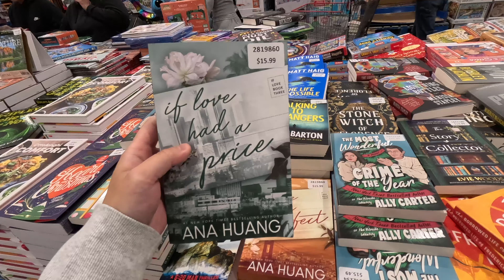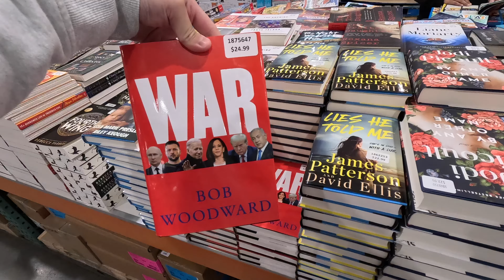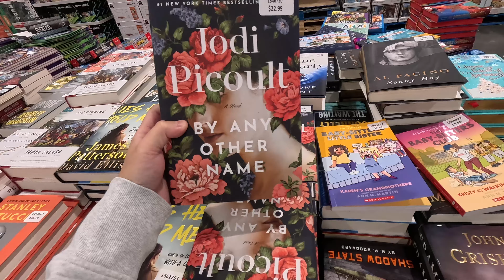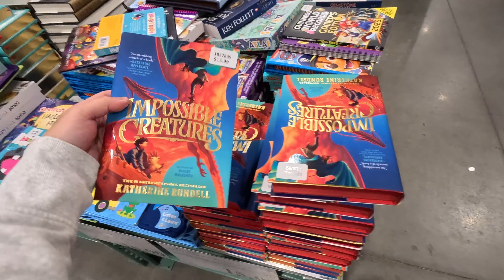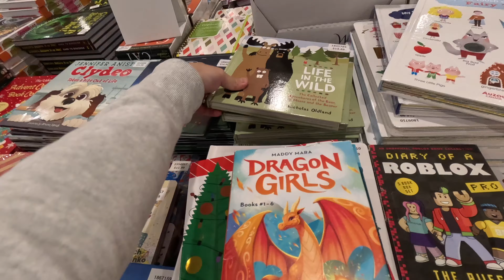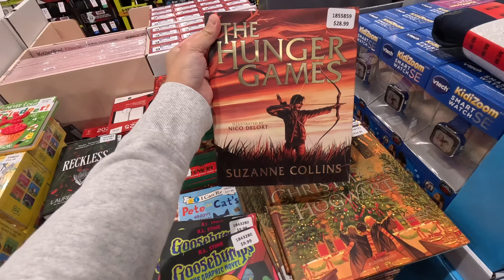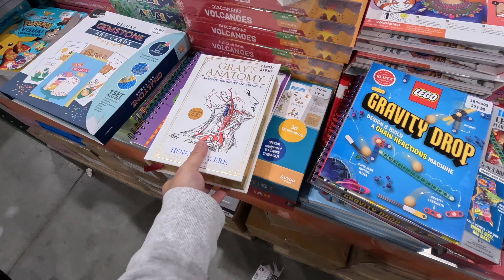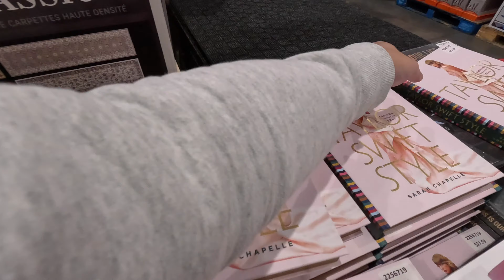Costco Canada Book Club - 2024 October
A showcase of all the books available at Costco Canada in Western Canada. Let me know what books you find interesting. If you've read the book, let others know what you thought about the book!